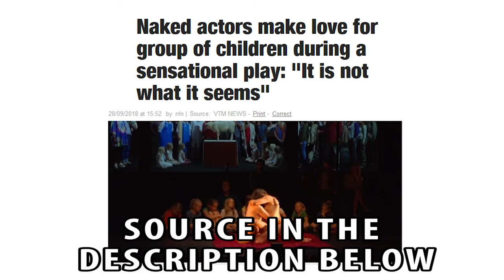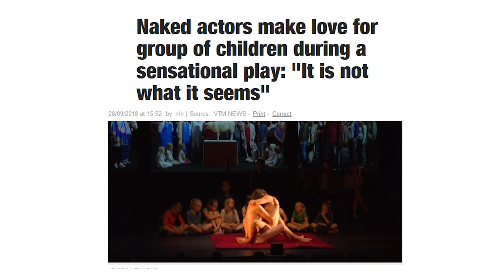BELGIUM GOVERNMENT FUNDS PEDOPHILIA?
If there’s a big pedophilia scandal in the Belgian government and education system do not be surprised because this is where Belgian tax payer money is going to. Naked pervert  so called "actors" are hired to simulate having sex in front of group of young children for some twisted social justice warrior-esque live performance.

Ambulances were first used for emergency transport in 1487 by the ✠ Catholic Spanish forces during the siege of Málaga against the ☪ Muslim Emirate of Granada.